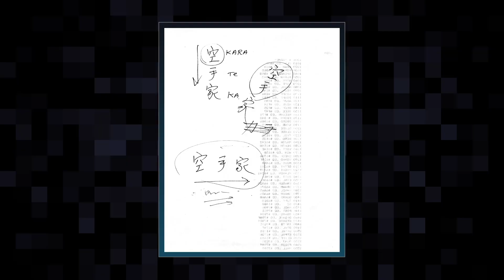The Oldest Gamer's Favorite Games of 2023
Not the best games of 2023, but my favorite games of 2023. And my rules are weird and fluid so if you're an angry person just go ahead and get angry now.

Watch me stream my first impressions of games LIVE on Twitch
The List of Games You Should Add to Your Favorite Retro Device